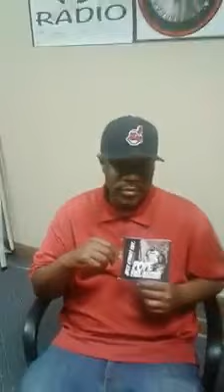Pope Freestyle #4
Pope Chillin with Executive Liv in Nuff Said Global Radio spittin bars! Catch Arch Street Radio Show Every Sunday 6pm-8pm. Download Popes Free Mixtape only on archstreetent.com logon Vatican City Coming Soon!!